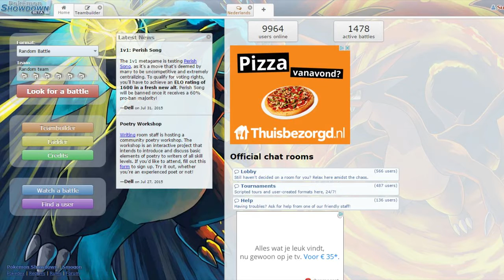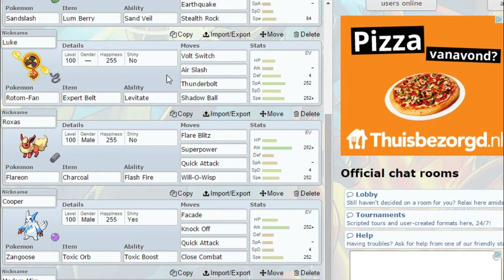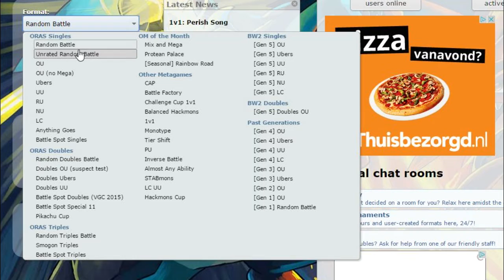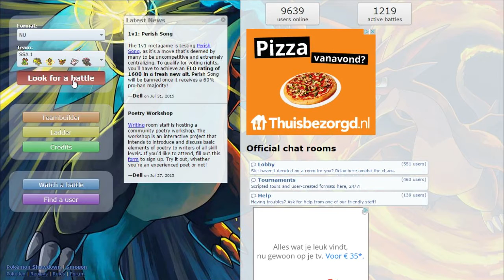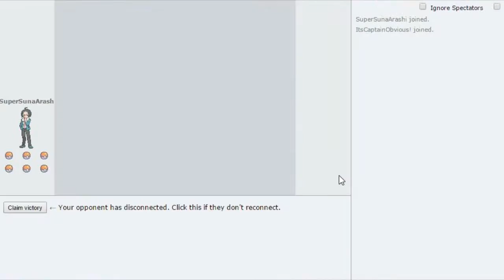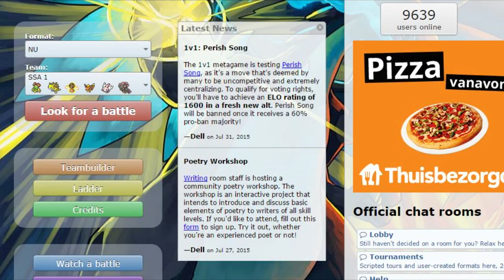Pokemon Showdown - Ep 1 "Learning Competitive"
So i'm starting to learn more about competitive battling and the best way to do this, is using "Pokémon Showdown". So I decided for a new thing on this channel: Show you guys my progress while i'm trying to get better in competitive battling. It could be fun, irritating for those who are better than me or maybe useful for people who also wants to learn this. So let's dive right into this!

Hey guys, thanks for checking out this video! It means so much if you do! :D